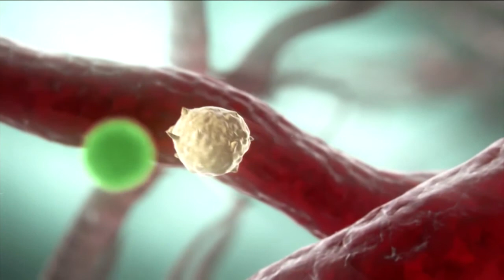Journal du soir TV Alizés Guadeloupe du 11 décembre 2015